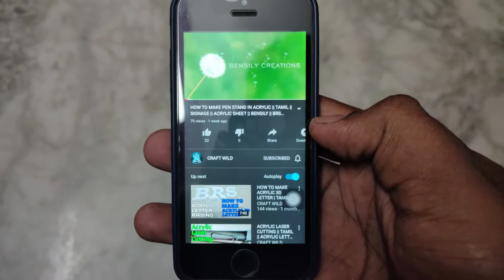SIMPLE DIY CRAFTS EPISODE 1 || TAMIL || HANDMADE || SOAP DISH || CRAFT WILD